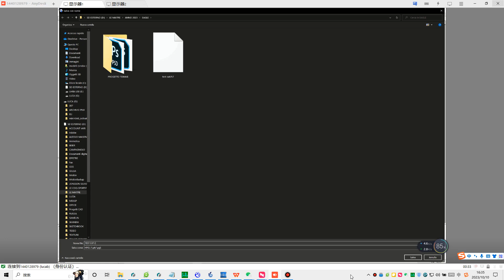The way the file shoud be exported from Teseo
RUIZHOU CNC cutting machines are compatible with files in DXF and PLT formats. But sometimes we should pay attention to the way to export the files.
Here is an example about how to export files from TESEO Naxos.